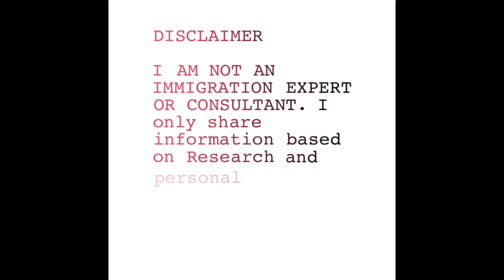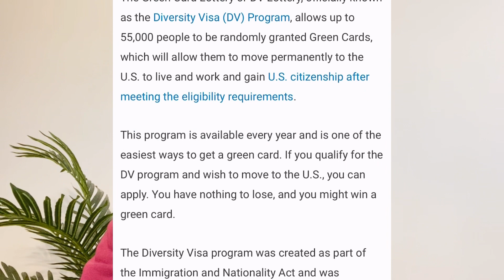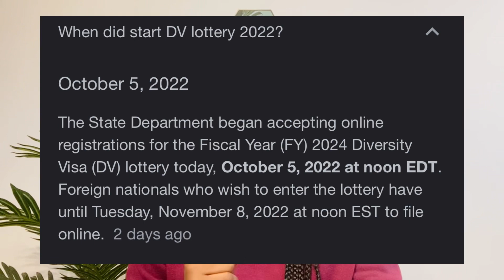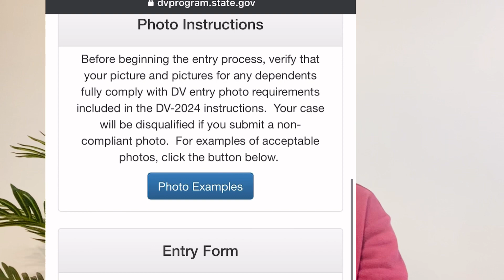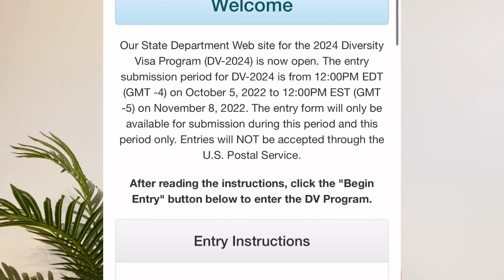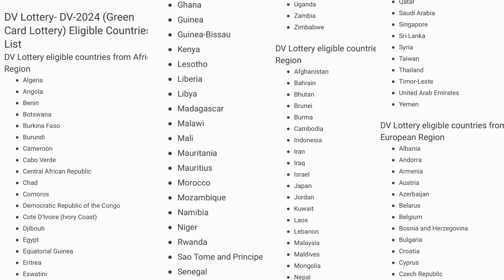HURRY!! USA 🇺🇸 DV LOTTERY 2024 IS NOW OPEN-WATCH THIS BEFORE YOU APPLY| GREENCARD FOR YOU & FAMILY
Hey there!
In this video, I talked about the USA DV (Diversity lottery program) or green card lottery program.

Nursing Requirement Agencies in the US- https://
youtu.be/QyezFHdaXsY

- WHY I LEFT THE USA 🇺🇸 AND MOVED BACK TO THE UK

I use PiggyVest to save & invest securely. Sign up with my link and get ₦1,000.00 to start your own savings journey

I make money through surveys. Click on the link below to start making Money. I made $30 In a week